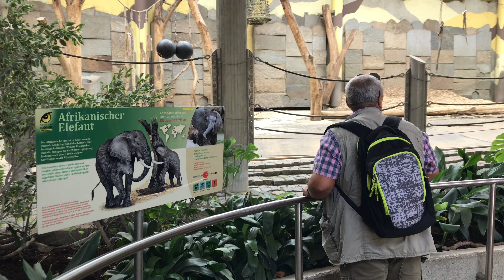ВЕНСКИЙ ЗООПАРК - ЛУЧШИЙ ЗООПАРК ЕВРОПЫ И САМЫЙ СТАРЫЙ В МИРЕ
Провожу интересные экскурсии в Вене и по Австрии 🇦🇹